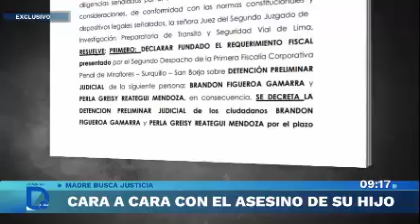DIVINHOM, CARA A CARA CON EL ASESINO DE SU HIJO